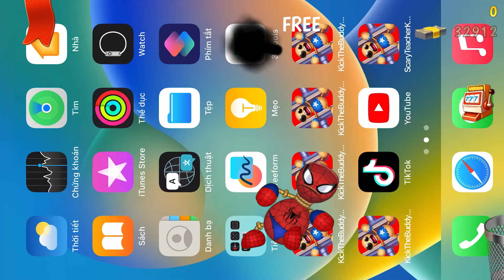Super MARIO & My Tom | Kick The Buddy